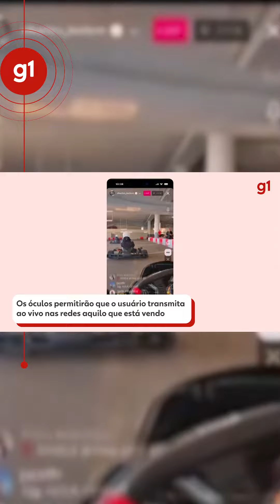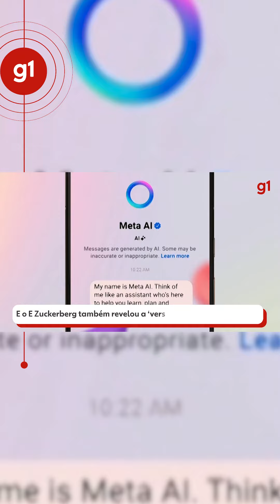Óculos que fazem 'live' e 'versão' do ChatGPT: as novidades reveladas por Zuckerberg